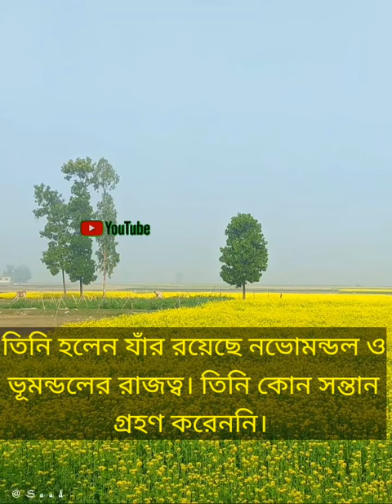সূরাহ ফুরকান আয়াত,( ১-৪)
makka madina ke status
rifat hasan
islamic status video
ya allah
mecca new video
saudi arabia
funny video 2023 bangla
islamicshorts
# viral shots#
# youtube shots#
shots#
# islamic golden words#
# islamic status#
# islamic status dua#
# muslim status urdu#
shorts videos
waqia
qissa
# viral video#
# trending shorts#
# youtube shorts#
mola ali
rasool
# islamic whatsapp status#
# islamic shorts#
# islamic viral shorts in urdu#
naat sharif
muslim status
today viral islamic status
today viral islamic short
today islamic video
today islamic
today islamic status
today islamic short
dua video
jhoot bolna sirf 3 jagah jaiz hai
dua video short
shorts motivational video
dua shorts video
short video dua
islami video
motivation video
shariq rahmani shorts
achhi baat
shohar ki biwi ke liye haqooq
prophet muhammad
telugu
mohammad
telugubukhari
telugunews
islamic tube
islamic videos
islamic shayari videos
short islamic video
islamic releases
pregnant women food
animated islamic video
animated islamic videos
pregnancy in islam
hamla aurat ko kya khana chahiye
islamic recommended food in pregnancy
viral shorts
islamic videos animated
breakup islamic motivational video
sayyed aminul qadri shorts
sayed aminul qadri short video
sayyed aminul qadri short video
sayyed aminul qadri
breakup islamic motivational video in urdu
tik tok shorts
islamic lectures in english
islamic channel
yt shorts
কঠিন বিপদের সময় রাসূল সাঃ যে দোয়াটি বেশি বেশি পড়তেন!
shorts
short
sci-fi
short film
entertainment with musa
cute pomeranian puppies
son and dad
short video
horror
horror story
yt shorts